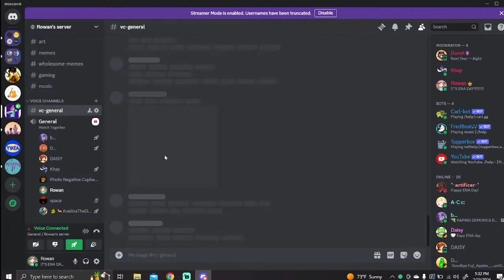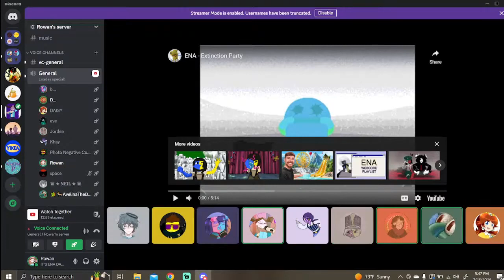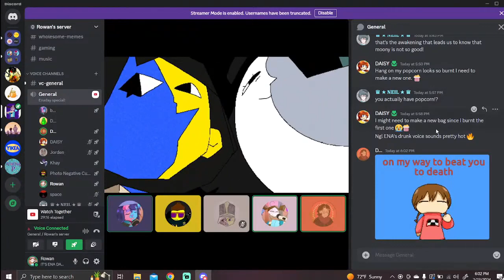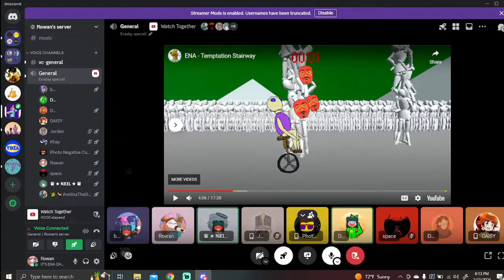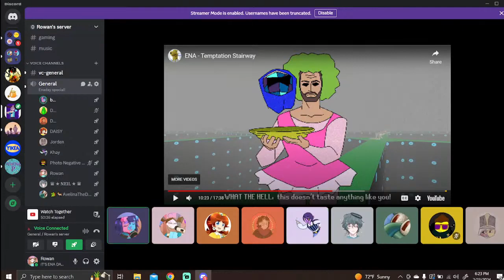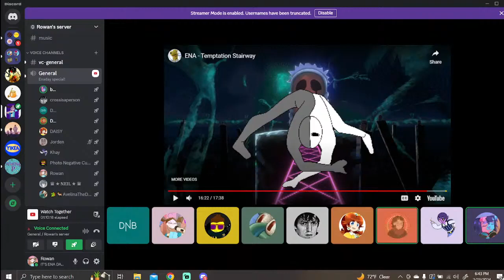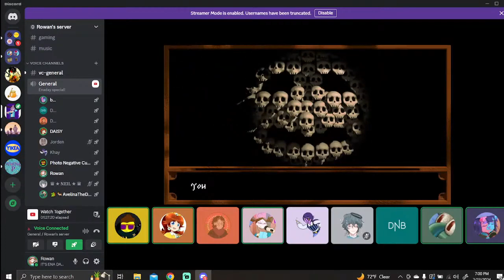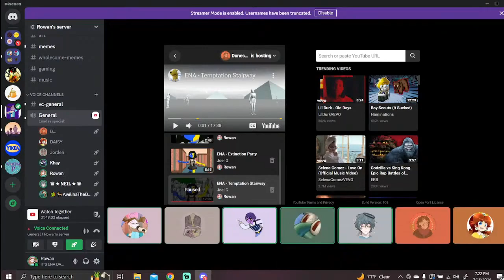ENA Watch Party Funny Highlights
I hosted an ENA watch party in my server on ENA Day. I streamed it, then condensed the stream into this video.